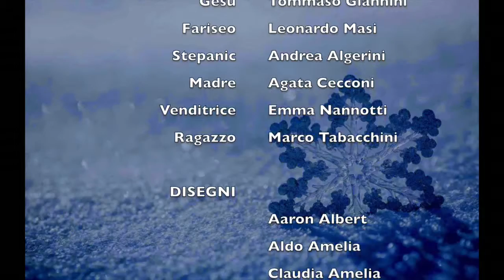Il Natale di Martin - Epifania 2016 - Oratorio S. Giovanni Bosco - La Resurrezione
Una fiaba di Natale illustrata e recitata dai bambini e i ragazzi dell'Oratorio per l'Epifania 2016